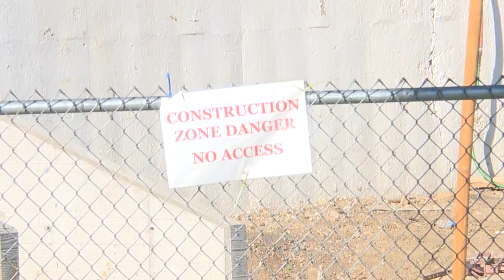Mines football kicks off fall camp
Colorado School of Mines Football was the National runner-up in 2022.   With the bulk of the roster back, the Orediggers are hoping for another deep post season run this season.   Arran Andersen checks in from Golden with the story